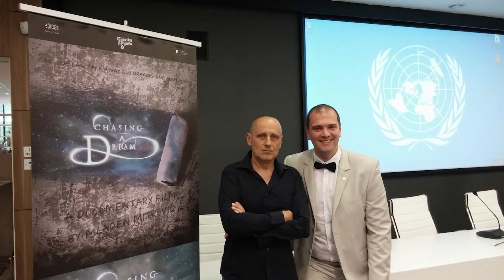U POTRAZI ZA SNOM (CHASING A DREAM) SOUNDTRACK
Muzika iz dokumentarne bajke Mladena Mitrovića. Music from the documentary fairytale produced and directed by Mladen Mitrovic.